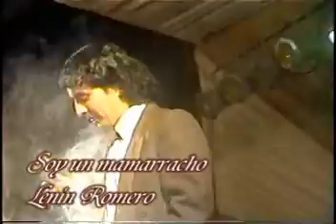Lenin Romero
"Soy un mamarracho" en Moquegua 467 años de fundación española.